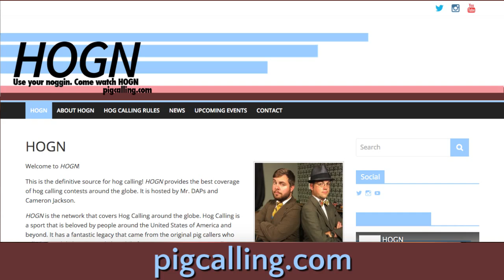Announcement: HOGN - Hog Calling Network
This week on Geeks Corner HOGN was announced. This is the Hog Calling Network. Mr. DAPs and Cameron will be the lead anchors as they cover hog calling competitions around the United States of America and the globe. If you would like more information on this, check out the